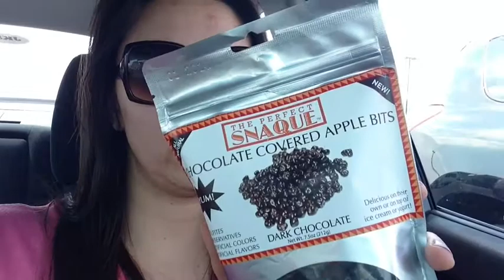DailySweat: April 1,2013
GET YOUR FREE BULUBOX: use code box9118